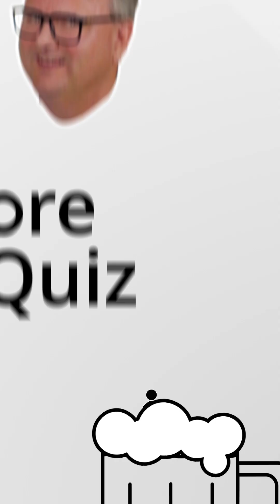Inside the Mind of a C++ Quizmaster: Anders Schau Knatten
Join Jesper Pedersen at NDC Techtown 2025 for an engaging conversation with Anders Schau Knatten—renowned C++ expert, conference speaker, creator of cppquiz.org, and author of "C++ Brain Teasers." Anders shares the story behind his infamous quizzes, his journey from late-night pub trivia to publishing a book, and why understanding low-level programming concepts still matters—even if you don’t need to know all the answers.